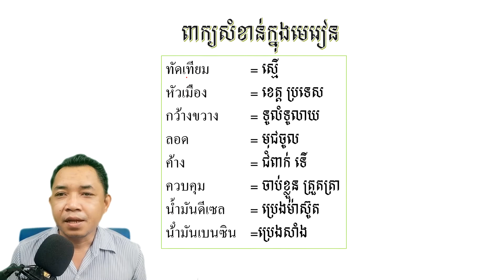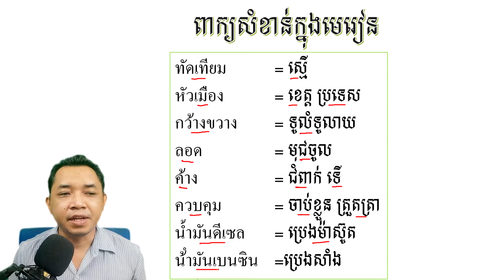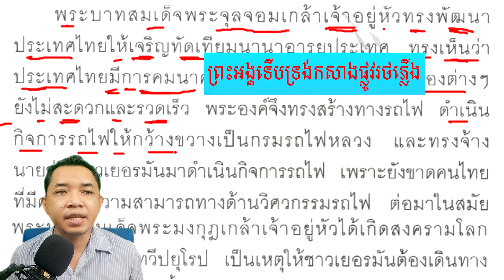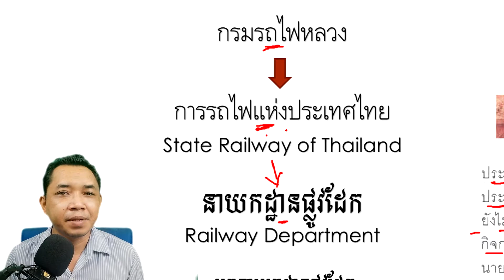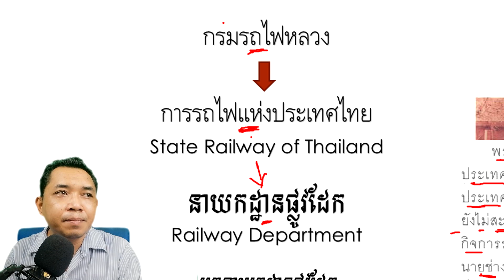Thai Textbook Grade 4 Vol. 1 lesson 3-2